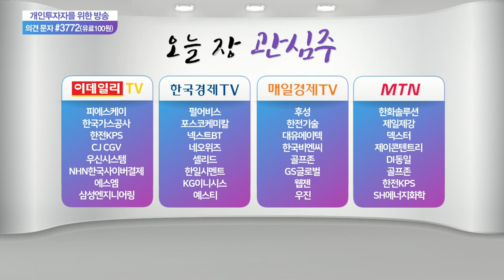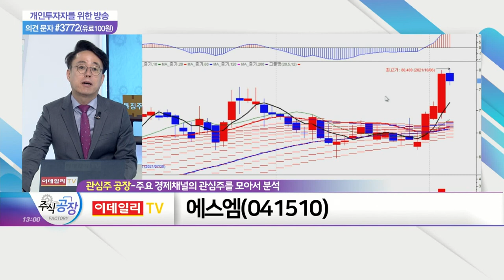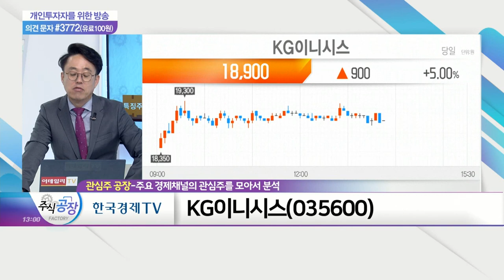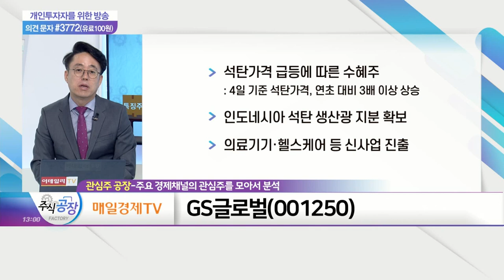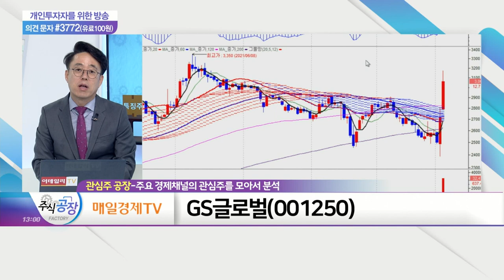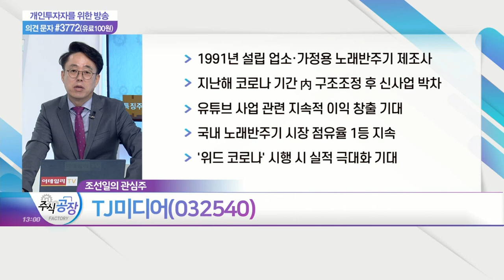에스엠, KG이니시스, GS글로벌, TJ미디어_관심주 공장 (20211006)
에스엠(041510)
- 10월 말 이수만 회장 지분 인수 발표 예정
- 자회사 '디어유', 오는 11월 상장 예정

- 3분기 상장 이래 사상 최대 분기 실적 전망
- 가맹점 거래액 상향·자회사 영업 호조 등 영향
- 4분기 고수익 가맹점 거래액 지속 성장 가능성
- 주요 온택트 가맹점 증가·자회사 실적 개선 기대

- 석탄 가격 급등에 따른 수혜주
- 인도네시아 석탄 생산광 지분 확보
- 의료기기·헬스케어 등 신사업 진출
- 지난해 국산 코로나 진단키트 미국 수출 주도

TJ미디어(032540)
- 1991년 설립 업소·가정용 노래 반주기 제조사
- 지난해 코로나 기간 內 구조조정 후 신사업 박차
- 유튜브 사업 관련 지속적 이익 창출 기대
- 국내 노래 반주기 시장 점유율 1등 지속
- '위드 코로나' 시행 시 실적 극대화 기대